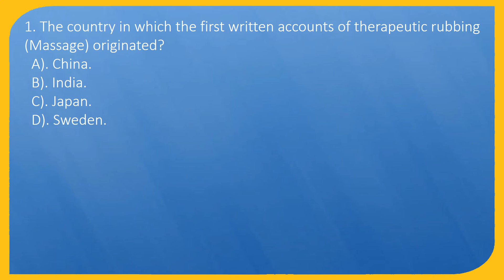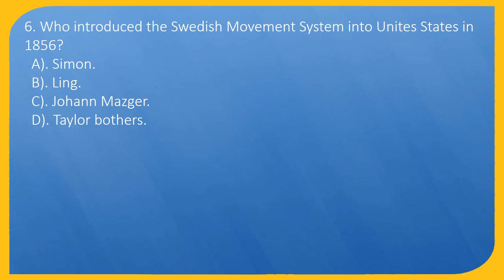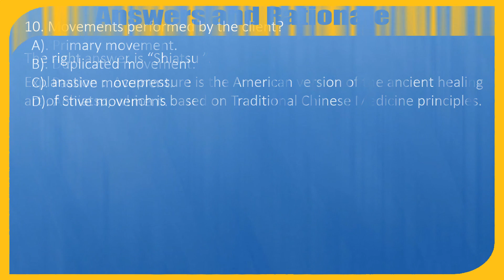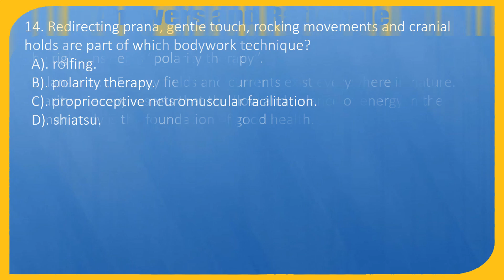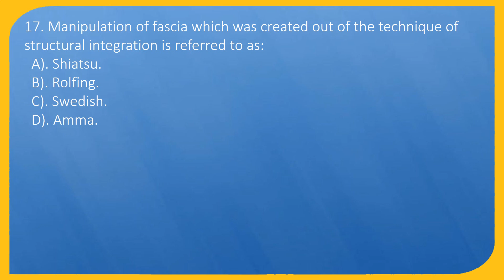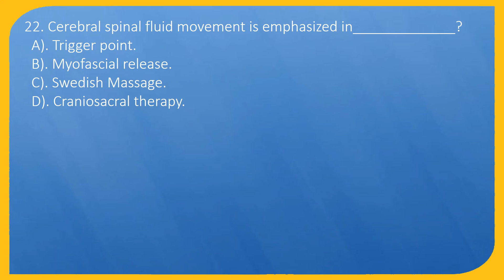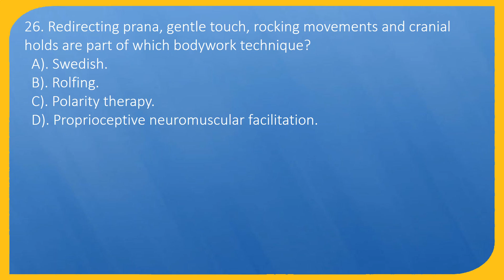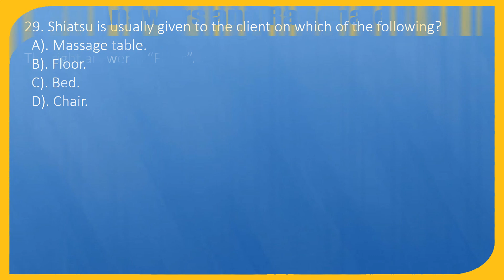History and Culture of Massage MBLEx Exam (30 Questions, Answers & Explanations)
OVERVIEW OF MASSAGE & BODYWORK HISTORY  CULTURE  MODALITIES  MBLEX EXAM (30 Questions, Answers & Explanations) are given just below to them. This exam is just to give you an idea of type of questions which may be asked in ANATOMY and PHYSIOLOGY MBLEX EXAM. Even we have taken full care to give correct answers for all the questions but it is recommended to verify these answers.